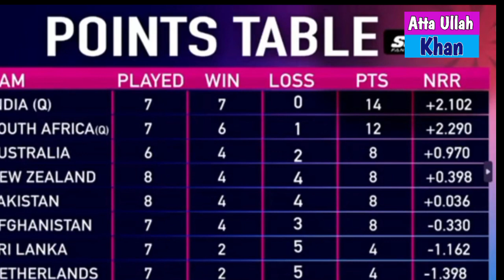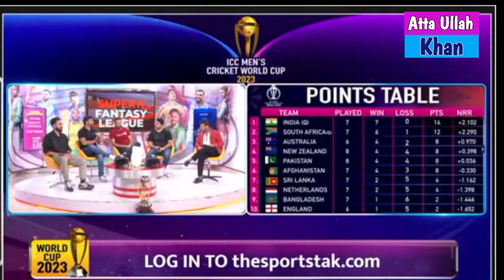Pakistan really Deserve to semi final CWC 23, Vikrant Gupta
Vikrant Gupta reaction on Pakistan Vs New Zealand|Indian media reaction on Pakistan vs New Zealand|Fakhar Zaman hundred vs New Zealand|Fakhar Zaman batting |Pak Vs Nz highlights CWC 23|Pakistan Vs New Zealand highlights|Babar Azam 50 VS Nz|highlights|Today live match|Vikrant Gupta|Avinash Aryan|Sara Tendulkar|Viratkohli Rohit Sharma pakvnz cwc23 highlights cricket video